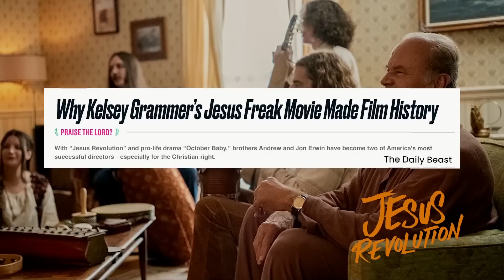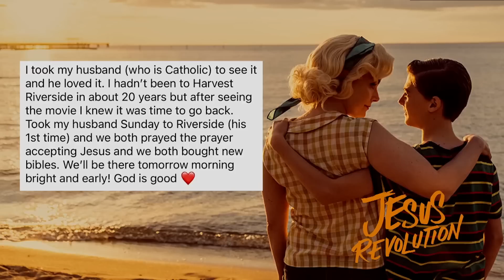"Time To Clean House" message by Greg Laurie